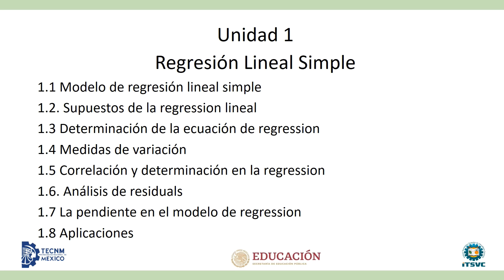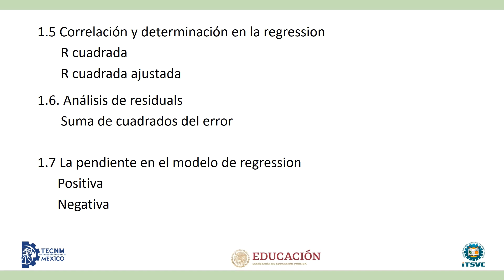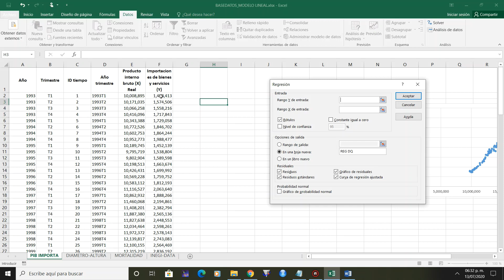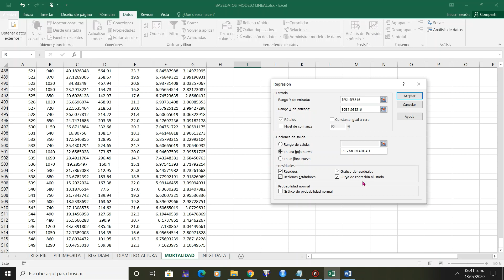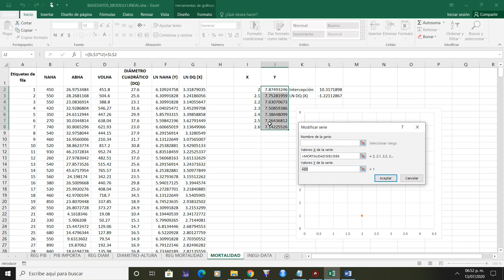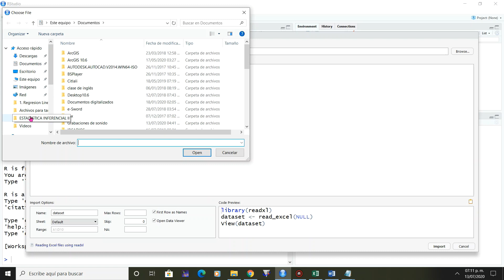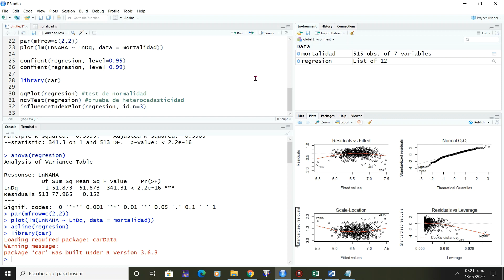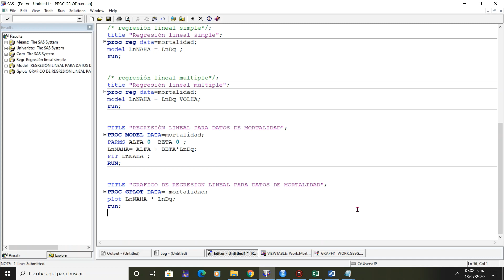Regresión lineal Simple TecNM con tres ejemplos en Excel, R-Studio y SAS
Regresión Lineal Simple con una variable es presentada en forma teórica general y tres ejercicios en Excel, R Studio y SAS.